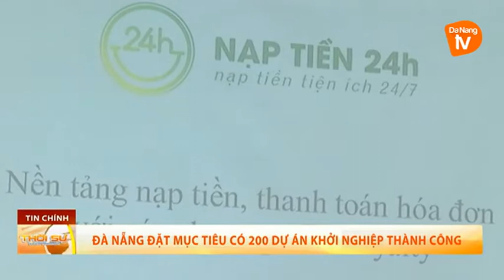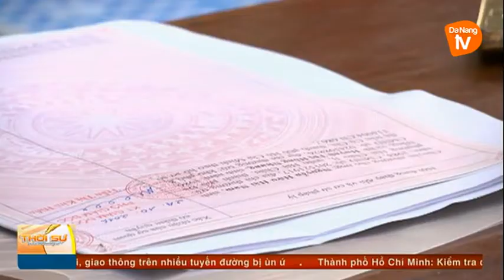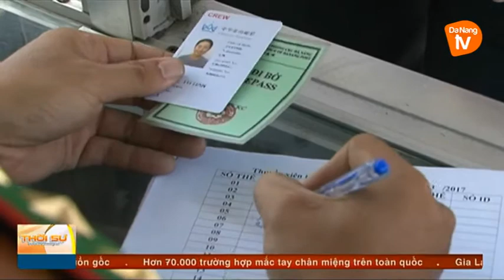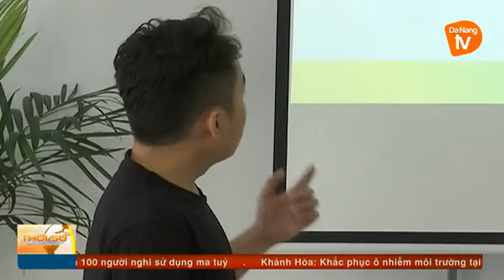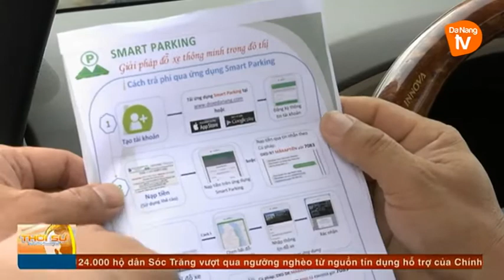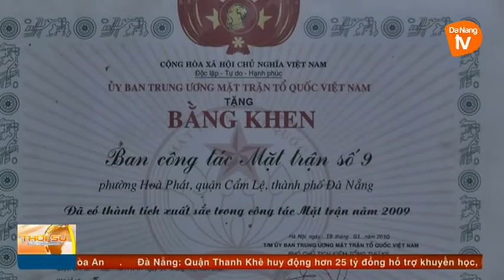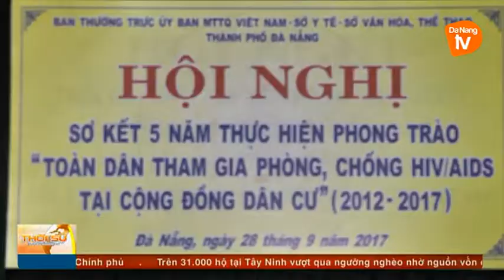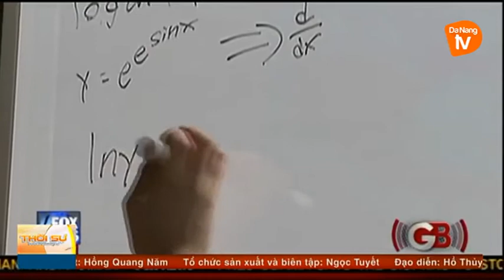Thời sự tối 07-10-2017